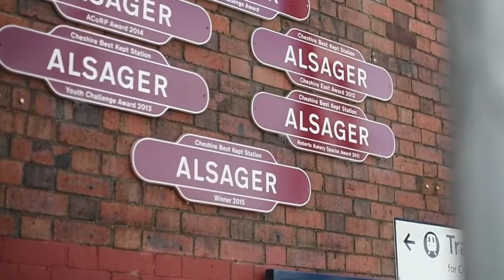North Staffs Community Rail Partnership